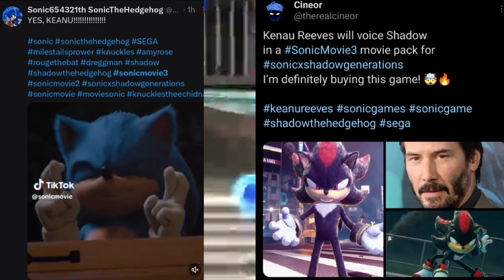Sonic 3 Jeff Fowler Q&A Event Keanu Reeves Let's Talk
After Jeff Fowler (@fowltown had a Q&A meeting on Twitch with @SonicRevolt recently, I couldn’t be happier with the choice they made with having Keanu Reeves, the voice actor for Shadow in SonicMovie3. He really is a national treasure.

These are the Important Responses by Jeff Fowler and Tyson Hesse during the Event